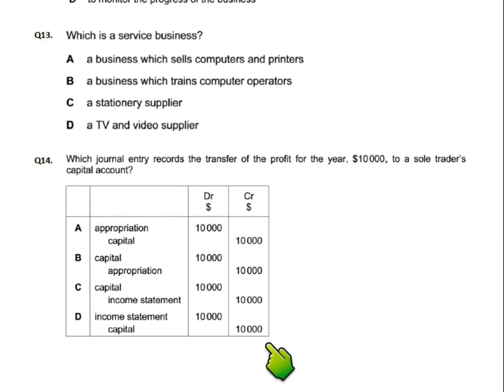Final Accounts for Sole Traders - MCQ - Q14